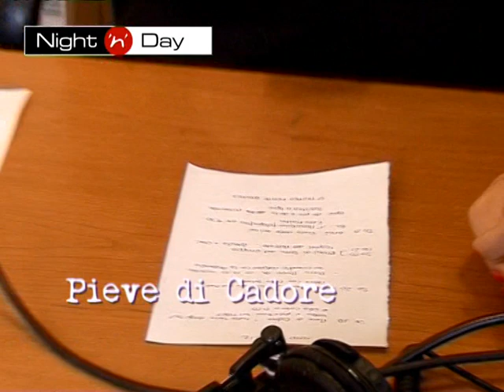Agenda @ Night'n'Day 17.10.2012